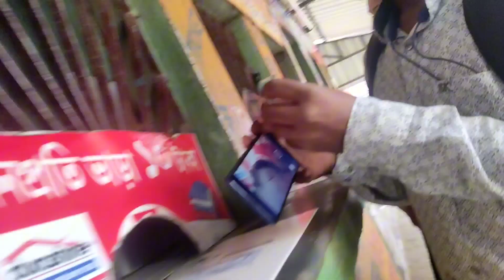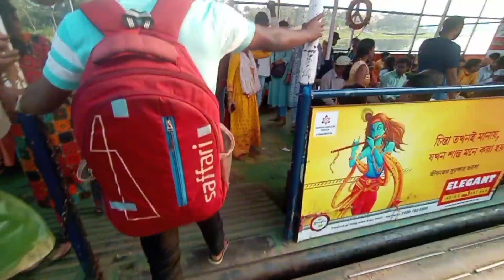First Time Mayapur ( Bangla Vlog )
Bangla Vlog